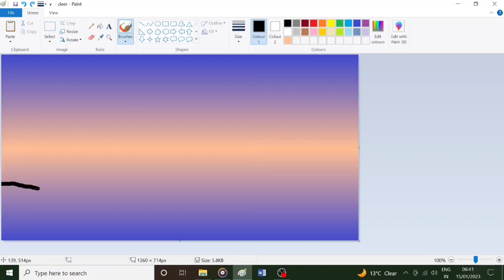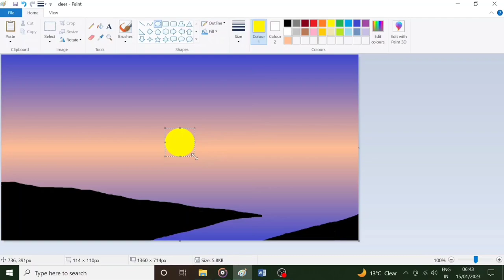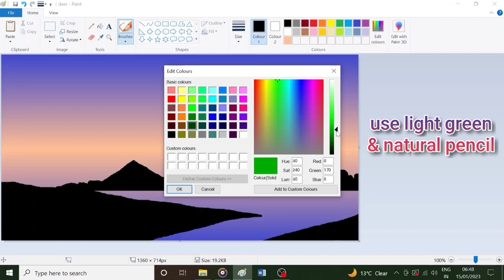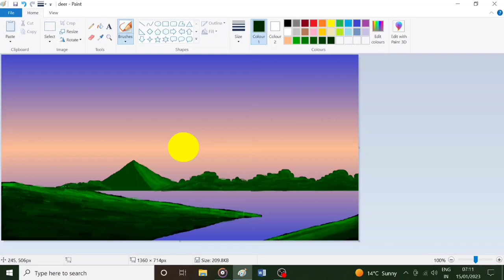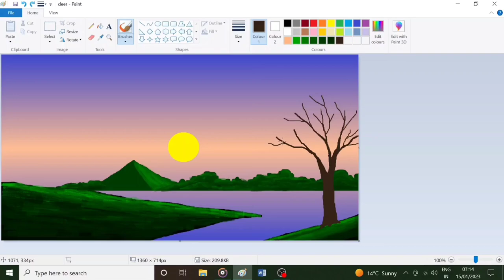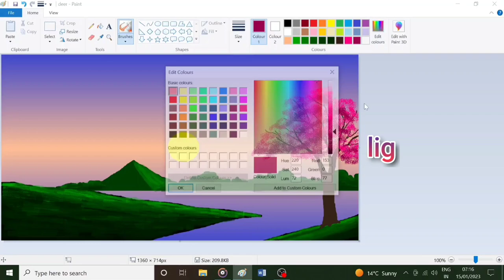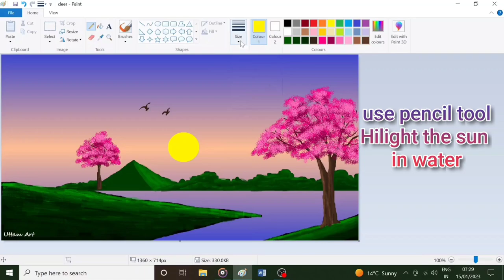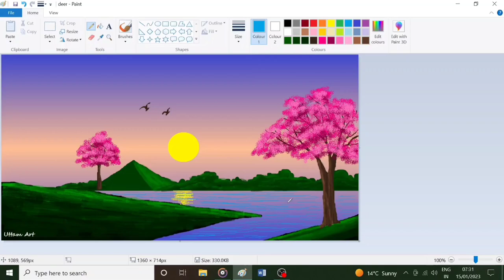Nature scenery drawing | How to draw in computer | simple Scenery drawing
nature scenery drawing by uttam
nature painting